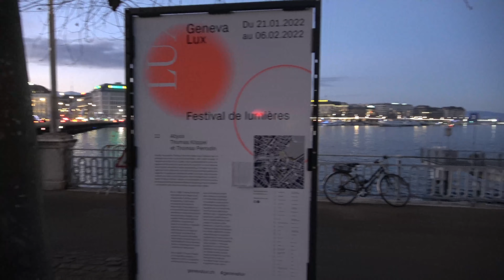Geneva Lux, 2022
Geneva Lux, le 6 février 2022
LE GENEVA LUX EST UN FESTIVAL DE LUMIÈRES GRATUIT ORGANISÉ PAR LE DÉPARTEMENT DE LA SÉCURITÉ ET DES SPORTS DE LA VILLE DE GENÈVE, SOUS LA RESPONSABILITÉ DE LA CONSEILLÈRE ADMINISTRATIVE MARIE BARBEY-CHAPPUIS